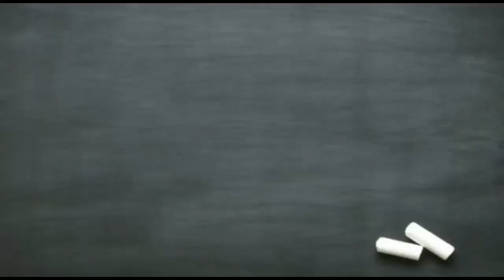സമയം കളയേണ്ട ഇപ്പൊൾ തന്നെ ജോയിൻ ചെയ്യൂ...SSLC MATHS മാത്രം TUITION...MARK ഞങൾ ഗ്യാരണ്ടി....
85 ൽ MATHS മാത്രം 58 A+ 14 A GRADE 4 B+